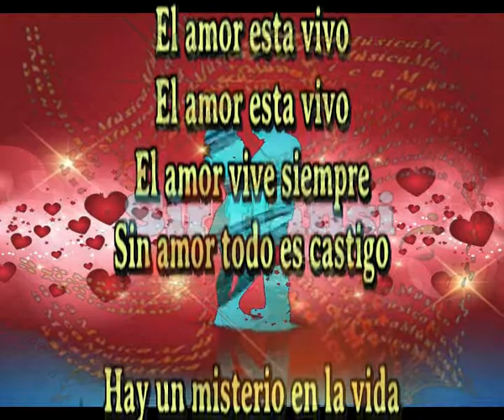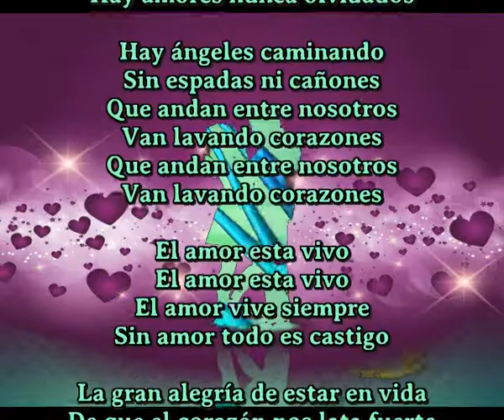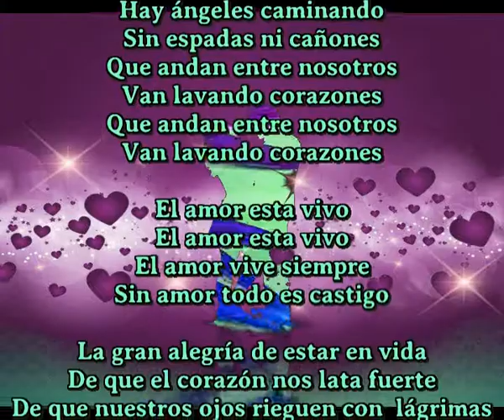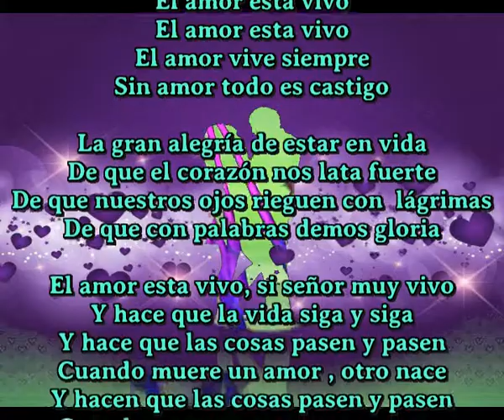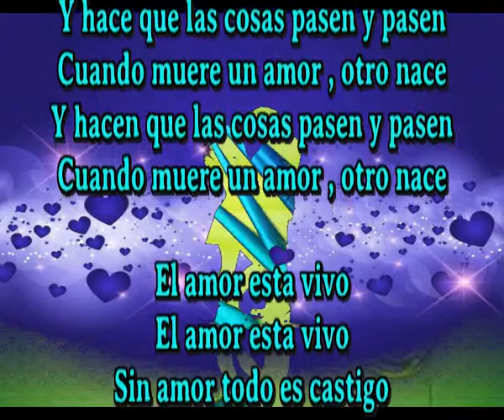Sin amor todo es castigo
El amor esta vivo

Hay un misterio en la vida
Hay silencios que se escuchan
Hay milagros que han pasando
Hay amores nunca olvidados

Hay ángeles caminando
Sin espadas ni cañones
Que andan entre nosotros
Van lavando corazones
Van lavando corazones

La gran alegría de estar en vida
De que el corazón nos lata fuerte
De que nuestros ojos rieguen con  lágrimas
De que con palabras demos gloria

El amor esta vivo, si señor muy vivo
Y hace que la vida siga y siga
Y hace que las cosas pasen y pasen
Cuando muere un amor , otro nace
Y hacen que las cosas pasen y pasen